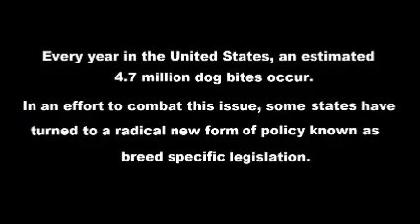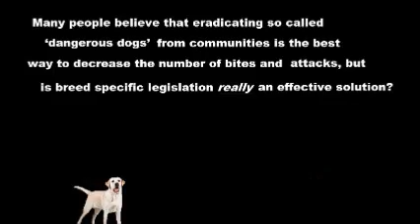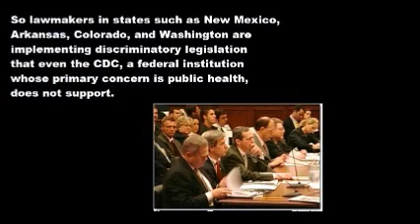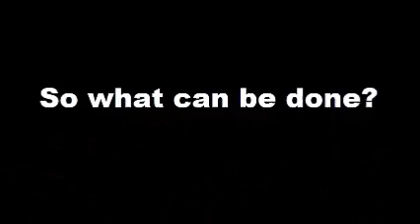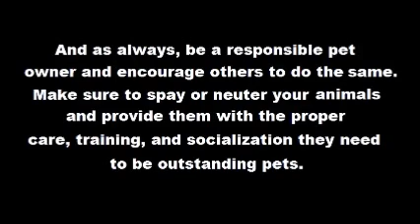Bully The Ban, Not The Breed - Documentary Project